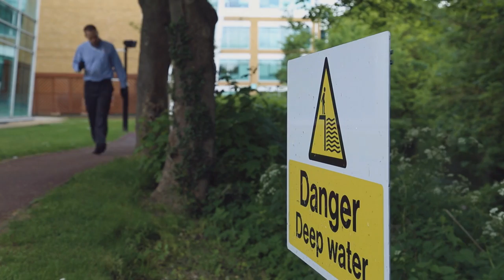What it's like to work as a Rentokil Pest Control Surveyor?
Want to know what it's like to work for Rentokil Pest Control as a Surveyor?